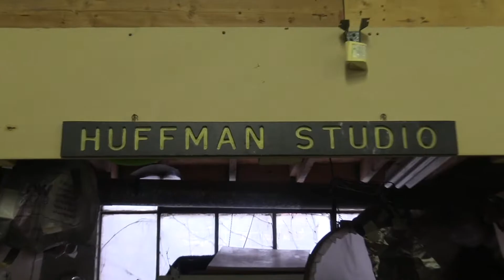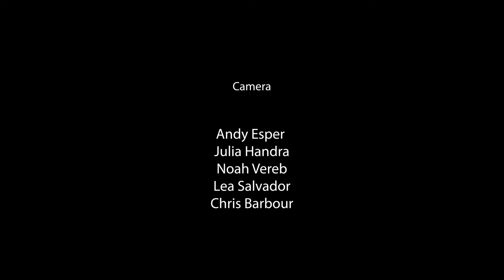Desiree Palermo Artist